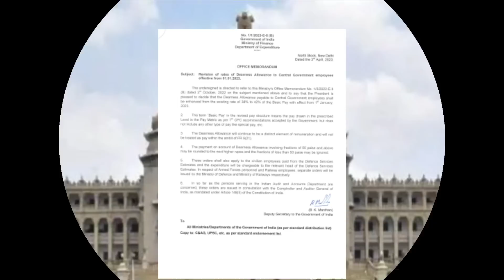DA HIKE /DA HIKE KARNATAKA/DA HIKE KARNATAKA 2023/7th PAY COMISSION KARNANATKA LATEST UPDATE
7th PAY COMISSION KARNANATKA  LATEST UPDATE/ DA HIKE /DA HIKE KARNATAKA/DA HIKE KARNATAKA 2023/DA HIKE IN KARNATAKA STATE